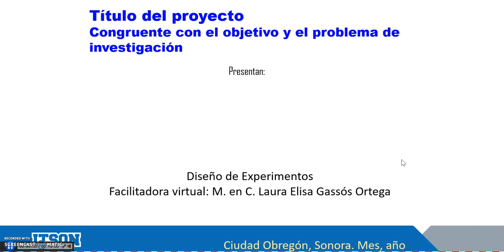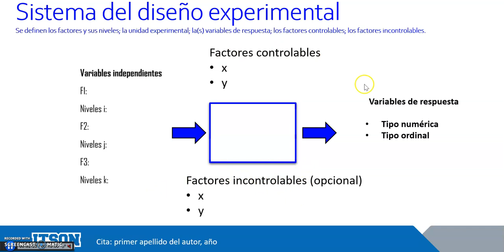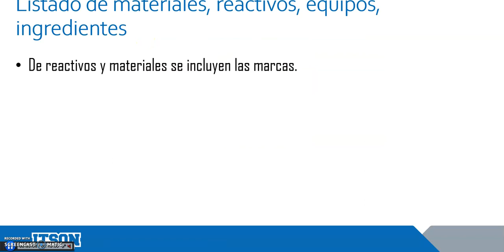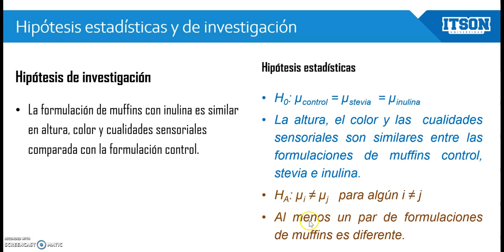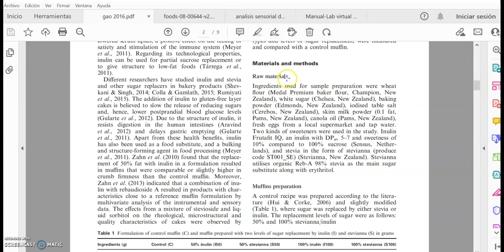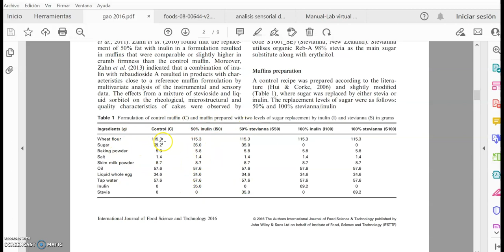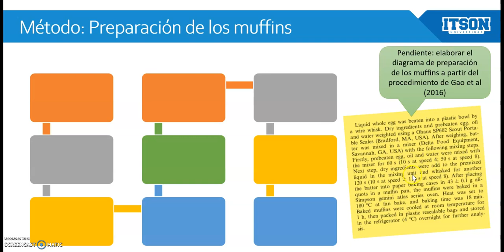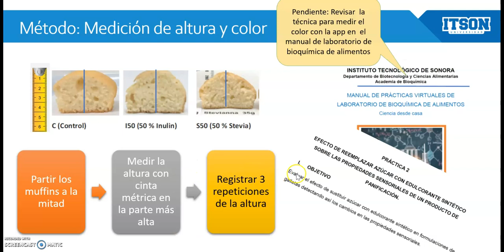video 2 Propuesta DOE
Descripción de como construir la propuesta del proyecto DOE con un solo factor para la clase de Diseño de Experimentos. Video 2.